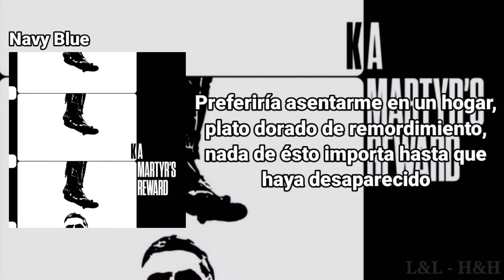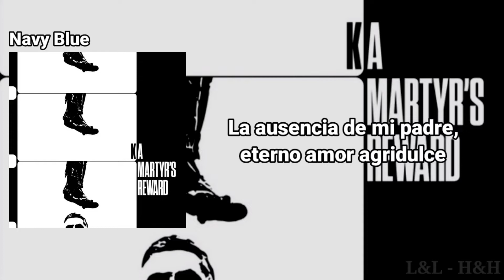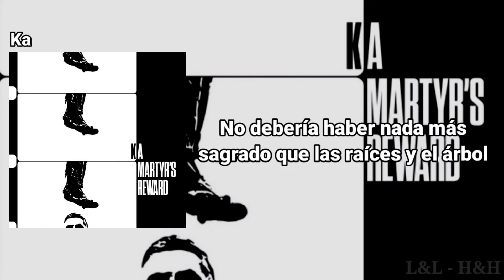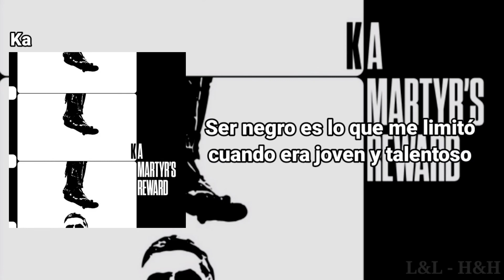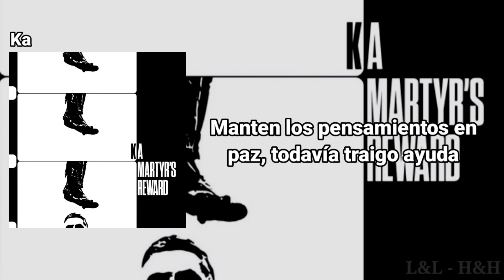Ka – We Living / Martyr (ft. Navy Blue) | Sub. En Español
Descripción: Para Ka, la vida no es más que un sacrificio constante. Toda su vida ha tenido que luchar, y se da cuenta que el hecho de vivir es un logro después de pasar tantas experiencias tormentosas. Al final de la canción reflexiona acerca de cuál es su recompensa y lo que lo impulsa a seguir adelante.